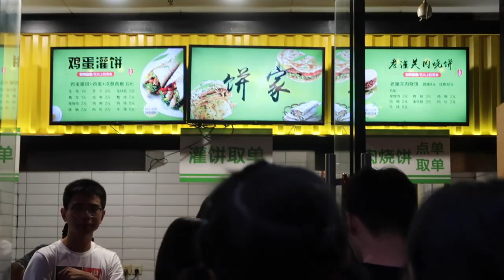躁郁癥痊愈？這四個月我是怎麽過的 【小寧子】Vlog